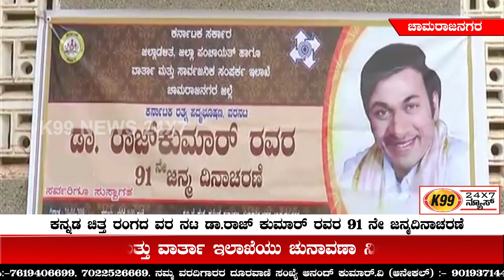ಕನ್ನಡ ಚಿತ್ತ ರಂಗದ ವರ ನಟ ಡಾ.ರಾಜ್ ಕುಮಾರ್ ರವರ ೯೧ ನೇ ಜನ್ಮದಿನಾಚರಣೆ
ಕನ್ನಡ ಚಿತ್ತ ರಂಗದ ವರ ನಟ ಡಾ.ರಾಜ್ ಕುಮಾರ್ ರವರ ೯೧ ನೇ ಜನ್ಮದಿನಾಚರಣೆಯನ್ನು ಗಡಿ ಚಾಮರಾಜನಗರ ಜಿಲ್ಲೆಯ ಜಿಲ್ಲಾಡಳಿತ ಮತ್ತು ವಾರ್ತಾ ಇಲಾಖೆಯ ಸಹಯೋಗದಲ್ಲಿ ಆಚರಿಸಿತು.  ಡಾ. ರಾಜ್ ಕುಮಾರ್ ರವರ ತವರು ಜಿಲ್ಲೆಯಾಗಿರುವ ಚಾಮರಾಜನಗರ ದಲ್ಲಿ ಜಿಲ್ಲಾಡಳಿತ ಮತ್ತು ವಾರ್ತಾ ಇಲಾಖೆಯು ಚುನಾವಣಾ ನೀತಿ ಸಂಹಿತೆಯ ನಡೆವೆಯು ಸರಳವಾಗಿ ಆಚರಿಸಿತು ಜಿಲ್ಲಾಡಳಿತ ಭವನದ ಜೆಹೆಚ್ ಸಭಾಂಗಣದಲ್ಲಿ ಡಾ.ರಾಜ್ ಕುಮಾರ್ ಭಾವ ಚಿತ್ರಕ್ಕೆ ಜಿಲ್ಲಾಧಿಕಾರಿ ಬಿ ಬಿ ಕಾವೇರಿ ಪುಷ್ಪಾರ್ಚನೆ ಮಾಡಿ ರಾಜ್ ರವರ ಕಲಾ ಬದುಕನ್ನು ಸ್ಮರಿಸಿದರು. ಕಾರ್ಯಕ್ರಮ ಕ್ಕೂ ಮುನ್ನ ಡಾ ರಾಜ್ ಗಾಯನ ಮನಸೂರೆಗೊಂಡವು.